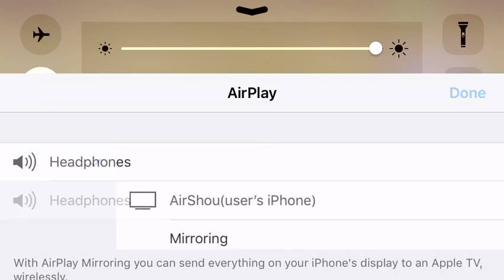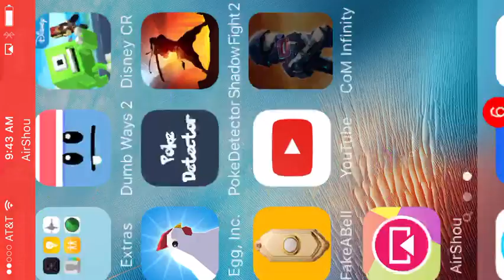Shadow Fight Two+ COM Infinity